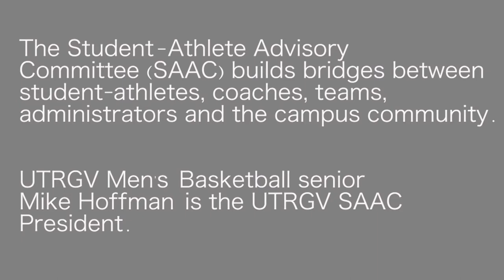Mike Hoffman Juggling Multiple Roles in Senior Year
EDINBURG – The University of Texas Rio Grande Valley men’s basketball senior Mike Hoffman has always done a good job juggling his life as a student-athlete but this year he decided to add the title of Student-Athlete Advisory Committee President into the mix.

Hoffman has taken his role as SAAC President in stride and has not missed a beat. He knew that taking on this type of responsibility would help him become a better student, a better person and a better role model.